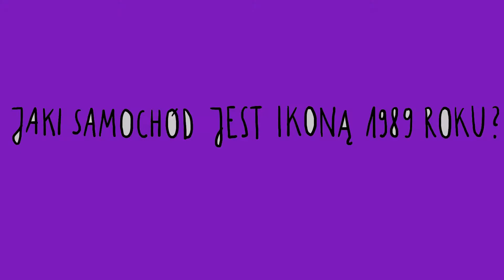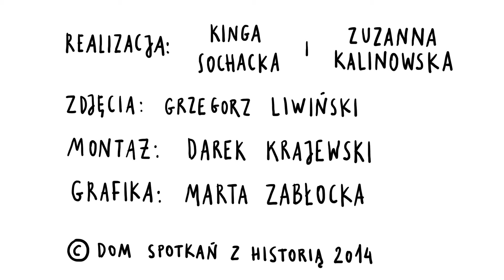MAKS SUSKI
MAKS SUSKI  - 25. rocznica wyborów 4 czerwca '89. Festiwal "Wyłącz system"

"Czy wolność potrzebuje reklamy?"  - wywiady z okazji 25-lecia z udziałem: Waldemara Dąbrowskiego, Agnieszki Kręglickiej, Jerzego S. Majewskiego, Jerzego Owsiaka, Tadeusza Rolke, Jane Stoykova oraz Maksa Suskiego. Więcej

Produkcja: Dom Spotkań z Historią
Realizacja: Kinga Sochacka i Zuzanna Kalinowska
Zdjęcia: Grzegorz Liwiński
Montaż: Darek Krajewski
Grafika: Marta Zabłocka